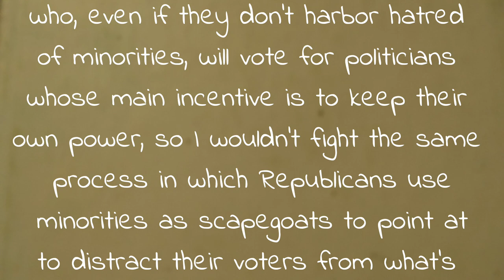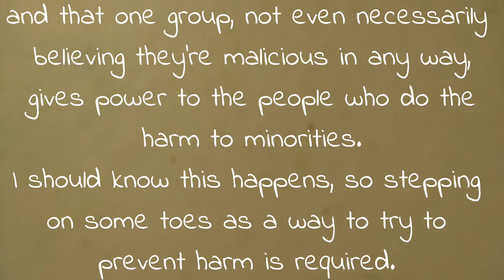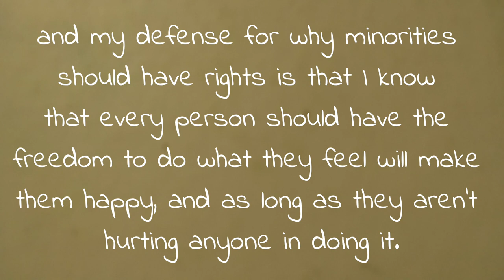I'm pretty sure I was wrong